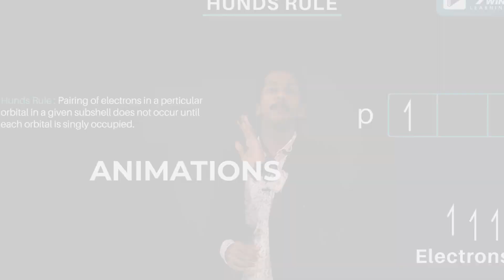Acceleration Due to Gravity Explained | Experiment and Explanation by IITian |Malayalam Explanation